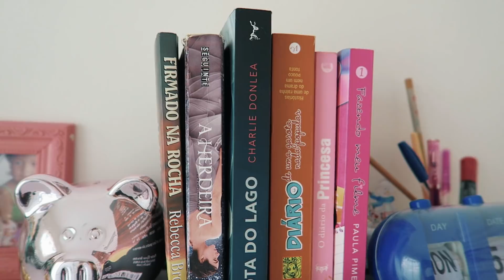PRIMEIRO DIA DE AULA 2018 MATERNAL E OITAVA SÉRIE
SOBRE O VLOG QUE HOJE☟
Hoje foi o primeiro dia de aula dos gêmeos e da Rafaela, os gêmeos foram para o maternal e a Rafa foi para o oitavo ano.
Gravei um pouquinho da nossa rotina nesse dia!

Parcerias
Trocando Fraldas:

☛ Meu nome é Sirlene tenho 36 anos, sou casada com o Dann 31 anos e somos pais de uma adolescente chamada Rafaela 12 anos e de duas crianças, Gabriel e Helena que são gêmeos e estão com 3 anos. Compartilho meu dia a dia de mãe, minha realidade, nossa rotina aqui em casa, nossa história. Superamos alguns momentos difíceis, entre eles, a perda do nosso filho Nathan com 1 ano, por conta de uma pneumonia... na verdade, ainda estamos superando isso e compartilho nossa luta e nossa história, na esperança de dar esperança à quem nos acompanha. Deus é bom o tempo todo!